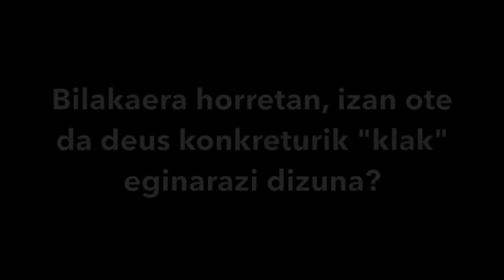Asiskorekin solasean. "Klak" egiteari buruz